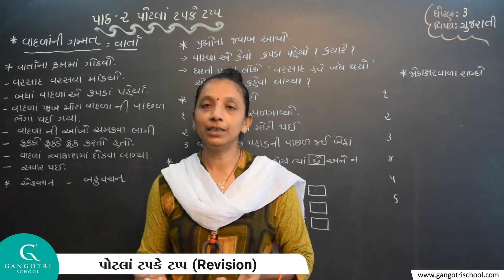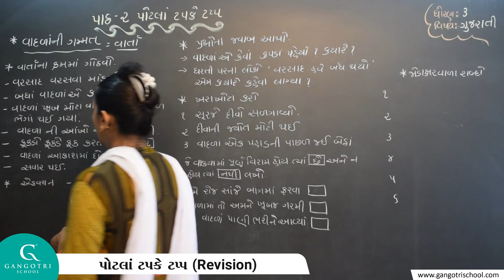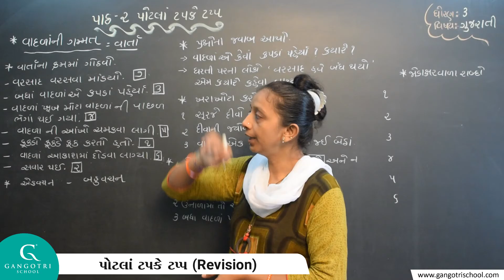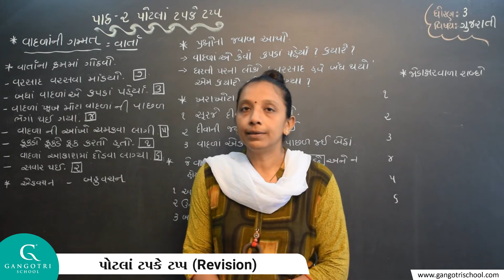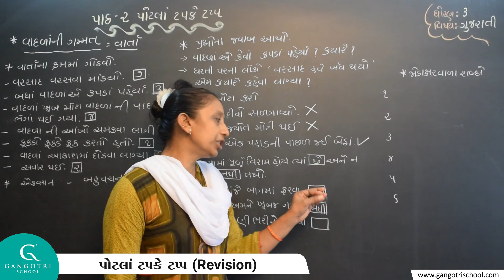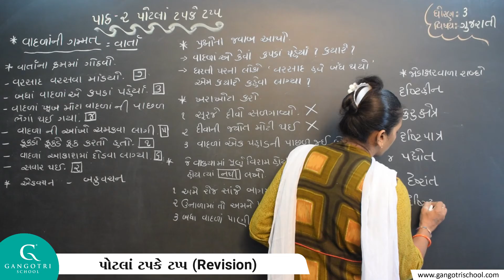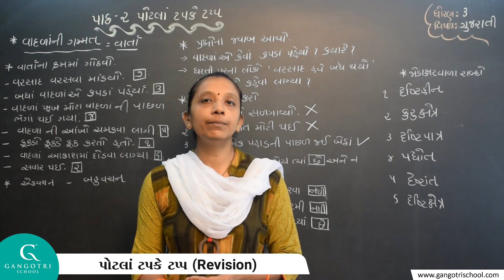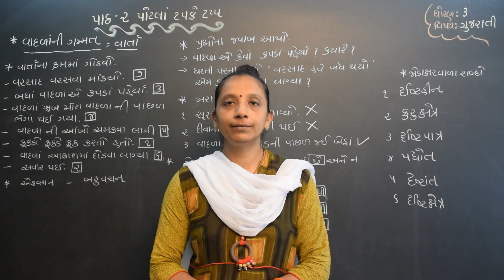ધોરણ - 3 । ગુજરાતી । પાઠ - 2 પોટલાં ટપકે ટપ્પ (Revision)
Std 3 Ch 2 Potla Tapke Tap Revision